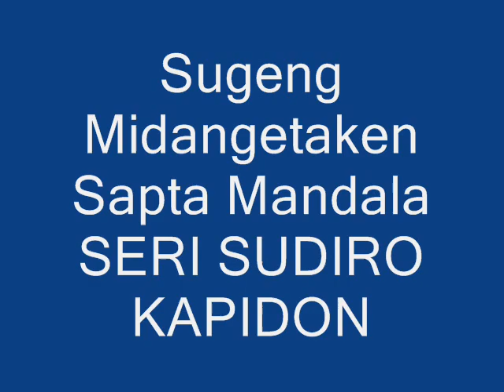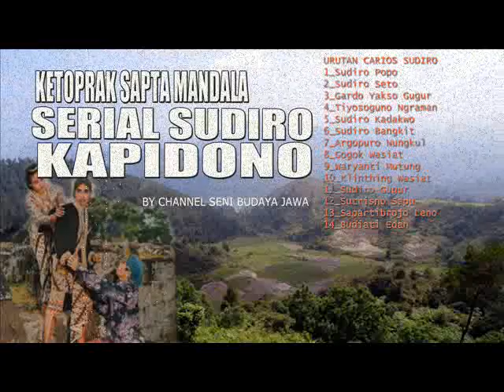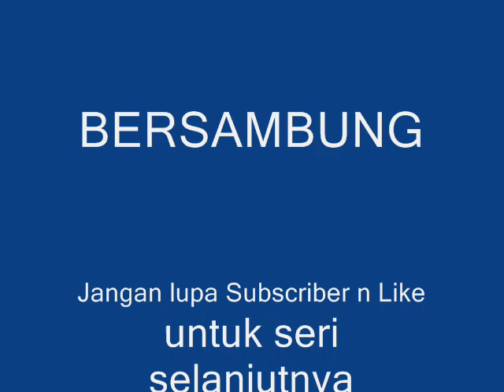SUDIRO KAPIDONO by ​Ragam Koleksi dan Seni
langsung dipun midangetaken lakon sudiro
FERSI AUDIO JADUL BUAT MENGENANG MASA LALU BERSAMA ORANG TERCINTA
Salah satu cerita ketoprak yang cukup fenomenal dan banyak mendapatkan perhatian masyarakat pada jaman jayanya adalah SERI SUDIRO, rakyat jelata yang berhasil meniti karier hingga puncak tertinggi sebagai panglima perang (Manggalayuda) di Kraton Tanjung Anom.

Berbeda dengan cerita ketoprak pada umumnya, Seri Sudiro bukan cerita dengan latar belakang sejarah yang jelas.  Cerita ini lebih mendekati cerita carangan / karangan tetapi mengingat tokoh dan settingnya kental sekali dengan aroma jawa, maka cerita ini cepat melekat dihati masyarakat. (sebagian sumber menyebutkan bahwa cerita ini diadaptasi dari Cerita Silat Jenderal Sie Djien Kwi)

Tidak banyak refernsi yang bisa didapatkan dari cerita ini sehingga sulit sekali untuk mendapatkan gambaran tentang urutan cerita tersebut.